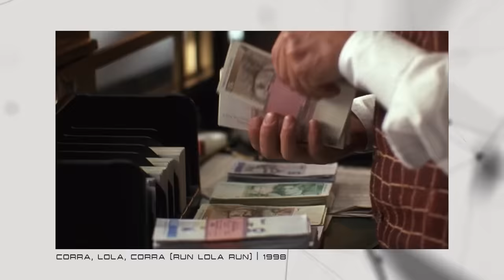5 FILMES INCRÍVEIS sobre VIAGEM NO TEMPO que você provavelmente NÃO VIU! (PARTE 2) | Futurices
Recentemente eu fiz um vídeo aqui no canal com filmes pouco conhecidos sobre ‘viagem no tempo’ e vocês curtiram bastante, comentaram muito e também deram muitas dicas de outros filmes nessa pegada e foi tanta dica boa que rendeu fácil aqui pra vocês uma parte 2 do vídeo. Por isso, nesse vídeo bora então falar de novo sobre filmes sobre viagem ou loop temporal escondidos que valem muito a pena ver!